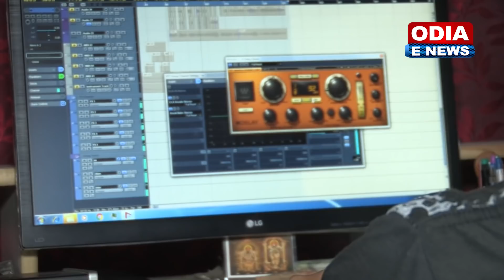Miss Call Mara Prema - A Dance Masti Song by Sandeep Tarai | Sunil Maharana & Udaybhanu Dwibedi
Song - Toro Miss Call Mara Prema

Singer - Sandep Tarai
Lyrics - Sunil Maharana
Recording & Mixing at - SHA Studio